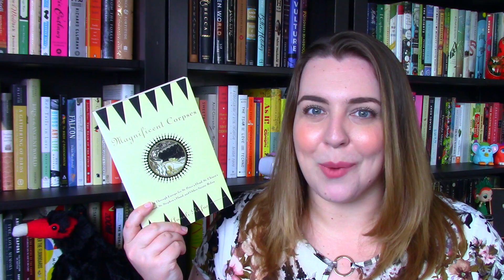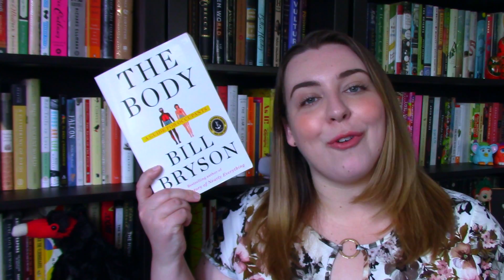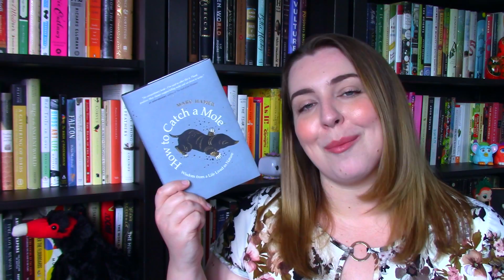October 2019 TBR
My reading plans for October! A little bit spooky, a little bit Victober, and a little bit upcoming releases. Ooh la la.

Ungovernable by Therese Oneil
Unmentionable by Therese Oneil
Horror Stories by Liz Phair